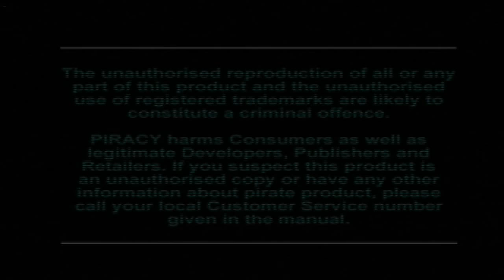Let's Play Zero Divide (PS1) Part 1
watching the vid at either 480 or 720 wil fix framerate issues since i render vids at 60 fps
yeah i know the vid slightly messes up at 9:08 but then goes back to normal, this was the recorders fault not the game
lol really surprised me at 1:28 when the dj said "hey are you trying to break the controller" when i was mashing all the buttons to get up lol
have noticed the lack of zero divide videos let alone playthroughs and this game definately deserves to be on youtube
im on easy mode for this but may consider trying the gauntlet run on normal mode getting to xtal (maybe even neco) and not losing a round (did it once before but died on xtal)
reason im on easy mode is because ive not played it for over 8 years and wanted to get the feel for it again, think it didnt go too badly
thing is i always panic when i get to zulu, have no idea why but i just tense up fighting him lol